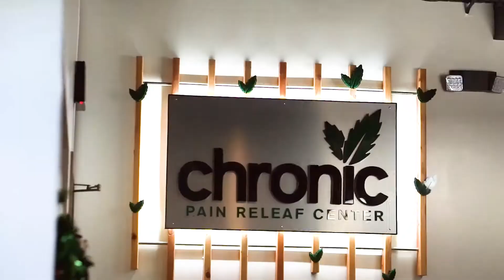Chronic Athletes : Karen the Karrot - Roller skater influencer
Karen the Karrot rolled through Chronic LB with some friends! Long Beach is know for the roller skating sub culture community, from roller derby, skate fitness or overall skate lifestyle. Cannabis and skating culture are often intertwined.

1501 Santa Fe Ave. Long Beach, CA
Follow Chronic on Instagram @chronic_LB // @LBChronic
Follow Chronic on Twitter @Chronic_LB
Check us out on Yelp